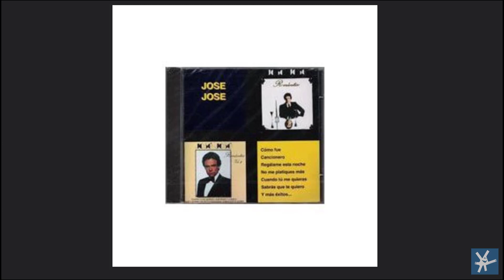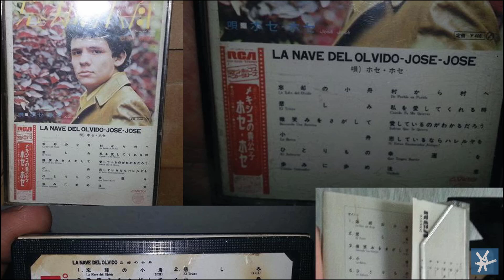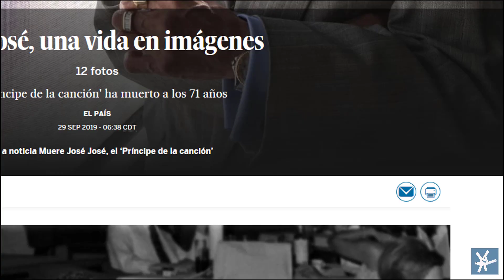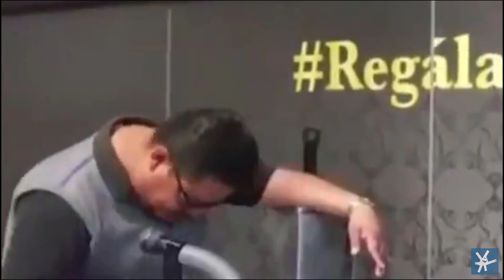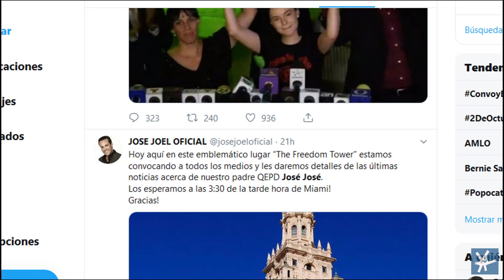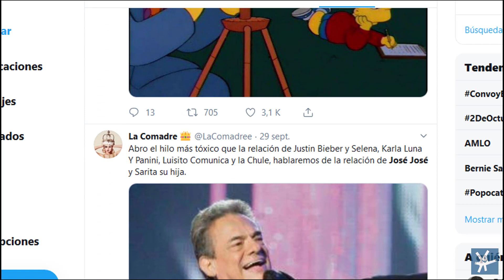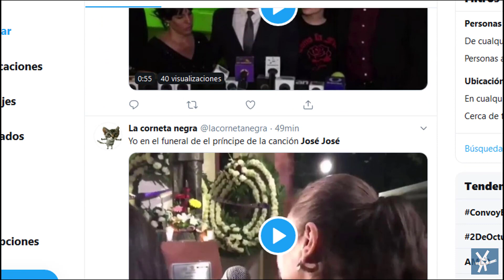Jose Jose Biografia (1948-2019) Interprete El principe de la canción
Biografía José José El Príncipe de la canción

José Rómulo Sosa Ortiz (Azcapotzalco, Ciudad de México; 17 de febrero de 1948-Homestead, Florida; 28 de septiembre de 2019), más conocido como José José o El Príncipe de la Canción, fue un cantante y actor mexicano.​ En cincuenta y cinco años de carrera musical, su interpretación y su estilo influyeron sobre numerosos artistas del ámbito mundial.
Nacido en una familia de músicos, comenzó su carrera tocando la guitarra y cantando en serenatas durante su juventud. Más tarde, se unió a un trío de jazz y bossa nova en el que cantaba y tocaba el bajo y contrabajo
Vendió alrededor de 100 millones de discos,​ lo que lo convierte en uno de los cantantes latinoamericanos más exitosos de la historia y hoy en día el artista más importante de México.